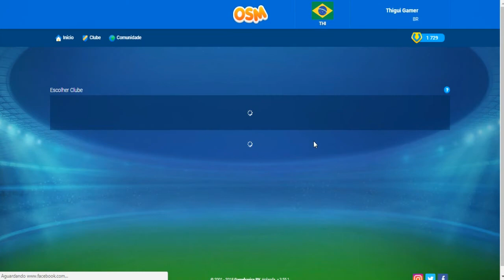INSCRIÇÃO DO CAMPEONATO